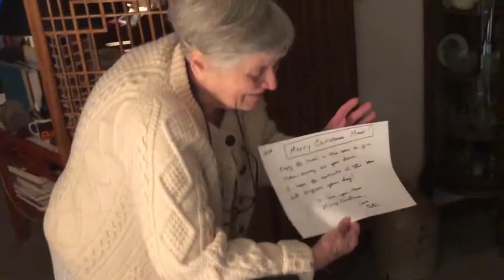Family and Friends